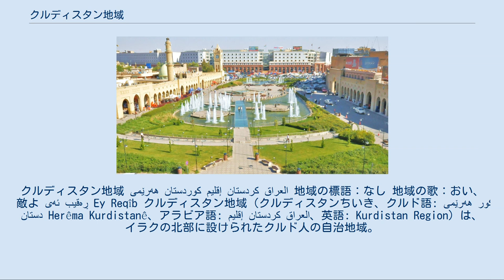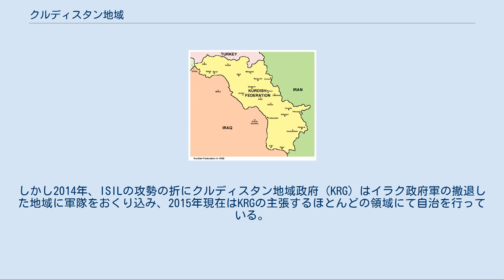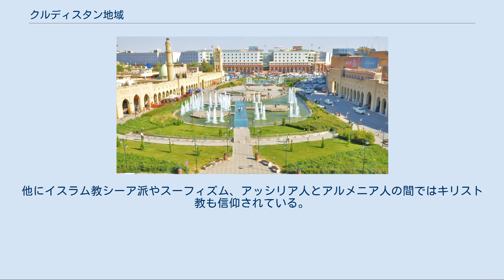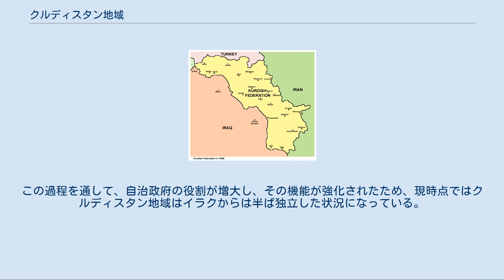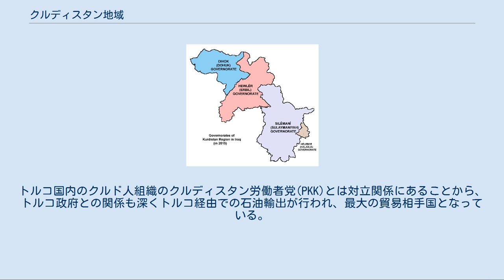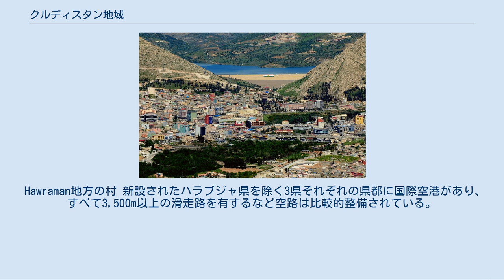クルディスタン地域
クルディスタン地域 ھەرێمى كوردستان إقليم كردستان العراق 地域の標語：なし 地域の歌：おい、敵よ ئەی ڕەقیب Ey Reqîb クルディスタン地域（クルディスタンちいき、クルド語: ھەرێمى كوردستان Herêma Kurdistanê、アラビア語: إقليم كردستان العراق‎、英語: Kurdistan Region）は、イラクの北部に設けられたクルド人の自治地域。
イラク領クルディスタン、クルド人自治区、クルド自治区、南クルディスタンなどともいう。
 現行のイラク憲法では広範な権限を持つ「地域（إقليم كر）」とされ、理論上は中央政府より委譲された権限を持つ「自治区」ではなくイラク連邦の「構成体（地域）」が正しい。
公式に認められている領域は主にイラク北東部のアルビール県、ドホーク県、スレイマニヤ県、ハラブジャ県の4県にまたがり、自治区の首府はアルビール市にある。
1991年以降、主張する領域にはイラクとの間に食い違いがあり2012年には軍事衝突も起きていた。
しかし2014年、ISILの攻勢の折にクルディスタン地域政府（KRG）はイラク政府軍の撤退した地域に軍隊をおくり込み、2015年現在はKRGの主張するほとんどの領域にて自治を行っている。
イラクとの間で論争のある地域には北部最大の都市であるモースルとイラク最大の油田地帯であるキルクークが含まれる。
 2017年9月25日にイラクからの独立投票を行い、独立派が賛成多数となった。
 1970年3月11日、イラクのバアス党政権とムスタファ・バルザニ率いるクルディスタン民主党の間で成立した協定にもとづいて自治地域が設置された。
 イラン・イラク戦争末期の1988年3月16日、イラン国境に近い東部の町ハラブジャで化学兵器が使われ、多くの住民が殺害された（ハラブジャ事件）。
 1991年の湾岸戦争に際し、クルド人はサッダーム・フセイン大統領に反抗する決起を行い、多国籍軍がイラク北部に飛行禁止空域を設けて保護したことで、事実上バアス党政権の支配を離れ、実効支配を手にした。
この時代、自治区のクルド勢力は自治区独自の旗を有し、独自の通貨を発行した。
しかし、イラク・クルド人勢力の二大政党であるクルド民主党とクルド愛国同盟の対立が激しく続き、1994年、1996年、1997年には数千人が死亡する大規模な戦闘が発生し、クルディスタン地域は二大政党支配地域に分裂した。
 2003年のイラク戦争によりバアス党政権が崩壊すると、連合国側についたクルディスタン地域の独立やモースル、キルクークへの拡大の可能性が浮上したが、イラク国内のアラブ人や、国内に同じクルド人問題を抱える隣国トルコが強硬に反対しており、その将来は予断を許さない。
地域に住む若いクルド人の間では、トルコやイランのクルド地域も含めて早期に独立すべきだというクルド民族主義（大クルディスタン）の気運が高まっているとされる。
2017年9月25日には、国際社会が反対する中、独立住民投票が自治政府により実施され、賛成派が多数となったが、イラク政府は反発しこの投票結果を認めていない。
自治政府によると2年以内に独立を目指すとしている。
 2017年10月16日にはイラク軍はシーア派民兵と共に係争地であるキルクークに進軍し、戦闘が発生。
ペシュメルガは同地域から撤退しイラク軍が制圧したとされる。
戦闘を恐れた住民は流出。
周辺諸国のイラン、トルコからも包囲され、経済的な封鎖が続き、米国もこれを黙認するなど厳しい状況となっている。
 元首は、クルディスタン地域政府(KRG)の大統領（「議長」と呼ぶこともある）である。
地域政府大統領を務めてきた、クルディスタン民主党(KDP)党首のマスード・バルザニは、上記の独立投票を巡る混乱を収拾するため2017年11月1日をもって辞任し、しばらく大統領職は空席となったが、2019年6月10日よりマスード・バルザニの甥であるネチルバン・バルザニ自治政府首相が議長に就任した。
大統領の下には首相のポストがあり、首相は主に行政を担当する。
地域政府は外交以外の権限が、イラクの中央政府から与えられている。
 また、地方議会としてクルディスタン議会が存在する。
議席は全部で111議席。
主な政党は、 KDPとPUKが地域における最大勢力であり、両政党は議会で統一会派を結成している。
このため、フセイン政権崩壊後、二大政党による議会支配が続いてきた。
近...